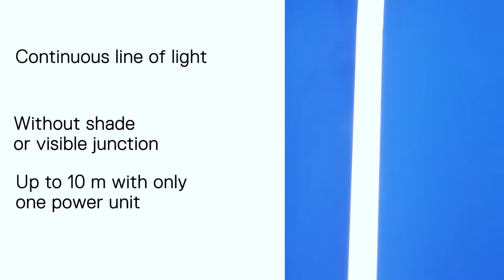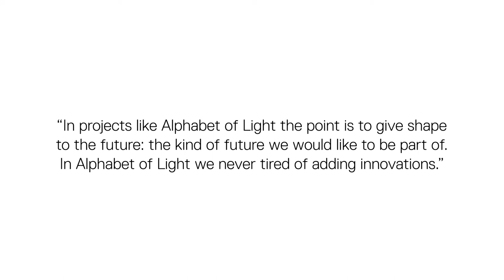Artemide Alphabet of light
ALPHABET OF LIGHT

Mit Licht Botschaften kommunizieren – diese Vision inspirierte den norwegischen Stararchitekten Bjarke Ingels (BIG) und Artemide zur Entwicklung des innovativen Beleuchtungssystems Alphabet of Light.

Ob modulare Buchstaben oder schlangenlinienförmige Lichtstrukturen, lineare oder kreisrunde Elemente, Alphabeth of Light folgt der Architektur und besticht durch absolut homogenes Licht mit hohem Wirkungsgrad.